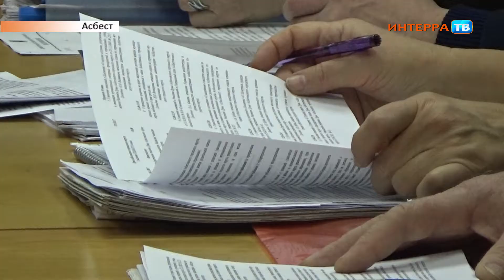Асбест референдум нарез 30 11 17